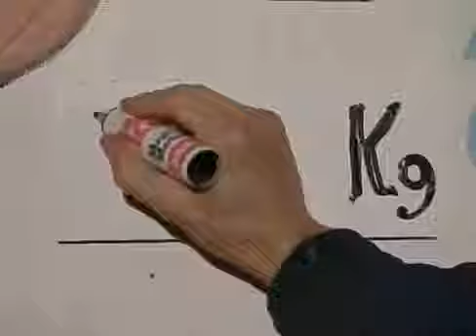Mr bean Episode 6 FULL EPISODE 'Merry Christmas, Mr bean' YouTube